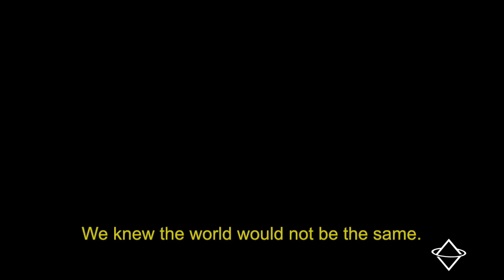Stradanostra #5 Livin' in a digital world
Official Skateshop riders in order of appearence:
Léo Buscetti, Robin Hannequin, Oliver Luck, Amine Taoussi

Edited by Léo Buscetti

Toulouse, France